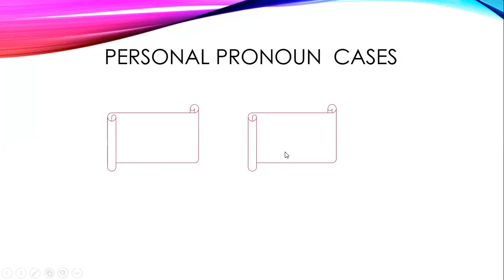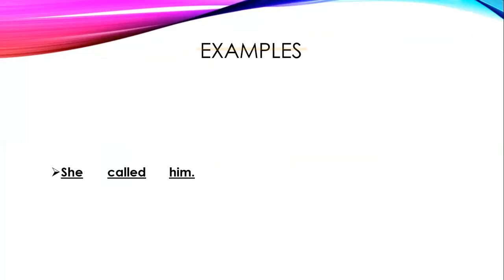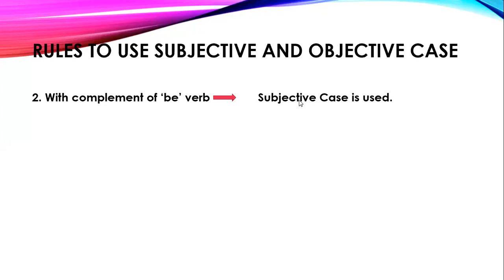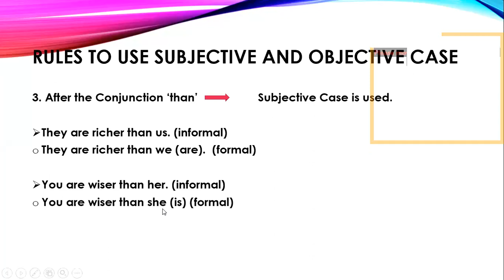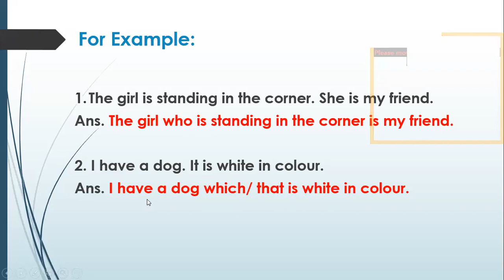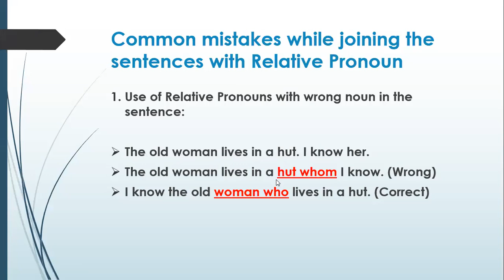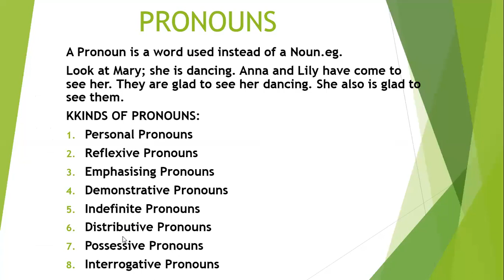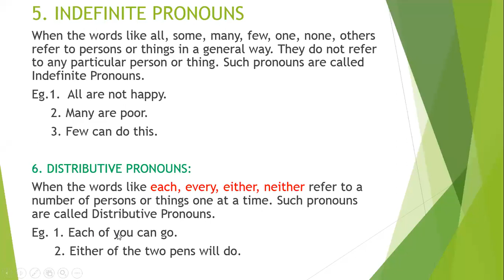English ll Class 7 ll Pronoun cases and Relative Pronouns (15.05.2021)